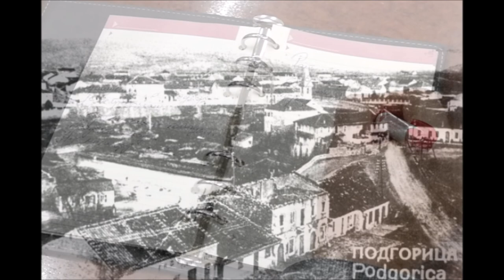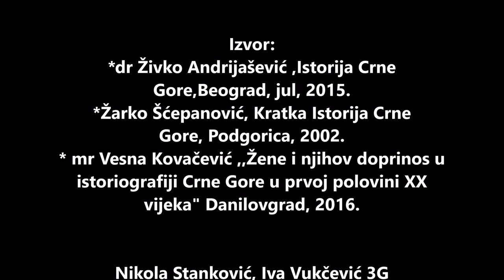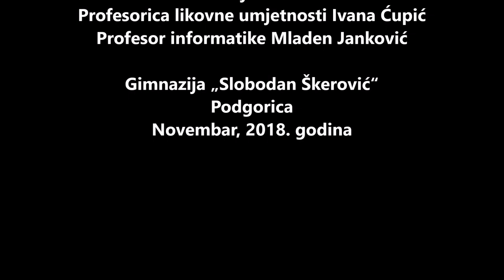PODGORICA IZMEĐU DVA SVJETSKA RATA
Učenici Gimnazije „Slobodan Škerović“ sa svojim mentorima učestvovali su u projektu JU „Muzeji i Galerije Podgorice“ na temu „Podgorica između dva svjetska rata“.
U projektu je učestvovalo pet škola. Materijal je edukativnig karaktera kako za nastavu tako i za promociju kulturne baštine glavnog grada.